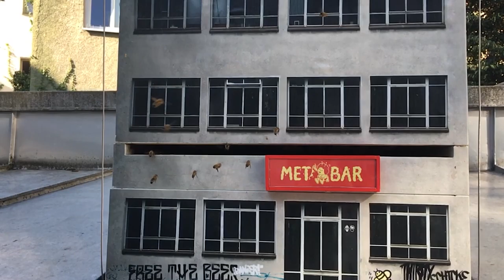save the bees I sweet honey I the first bee nightclub ever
We want to create incentives for bees to move back to our cities.
Due to the limited housing situation for our winged friends, we have decided, to build them an urban multi-story residential building.
On the ground floor of the house there is a nightclub "die Metbar", Germany's first harcore club, only for bees.

Urban bees need an urban home and a place to come down after a hard day's work.